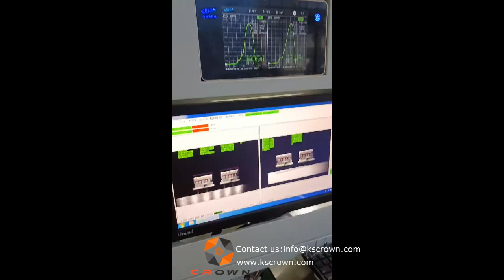Cable two sides crimping and one side housing inserting machine - Suzhou Crown